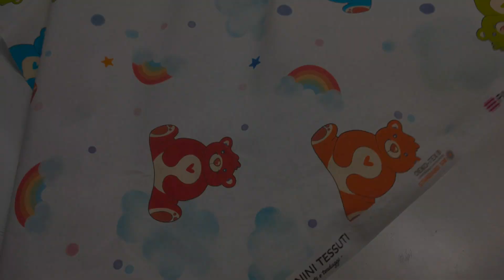Tessuto Cotone Orsetti Nuvole e Arcobaleni Grandi - firmato Panini Tessuti 💚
Tessuto Cotone Orsetti Nuvole e Arcobaleni Grandi  è un tessuto naturale ideato e realizzato da Panini Tessuti per voi e i vostri bambini. Ideale per realizzare abbigliamento e accessori per bambini ma anche complementi d’arredo, oltre che i nostri classici sacchi nanna.